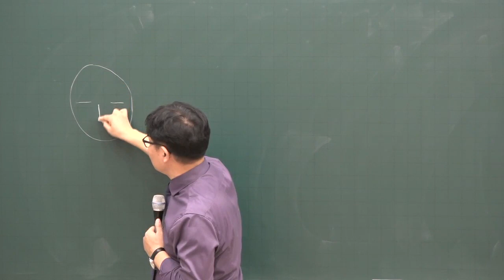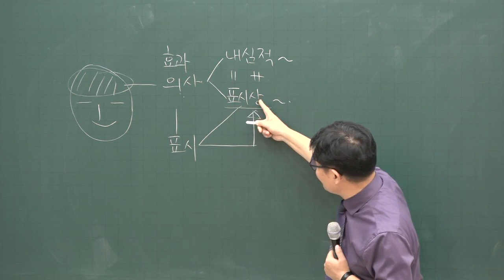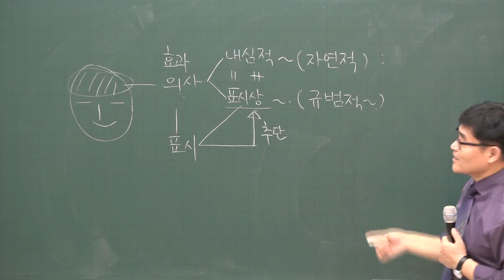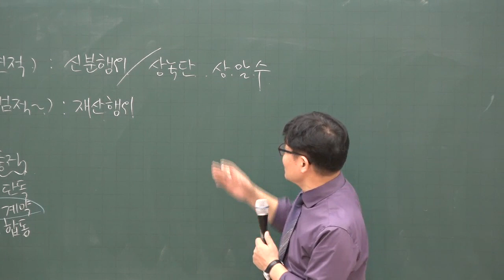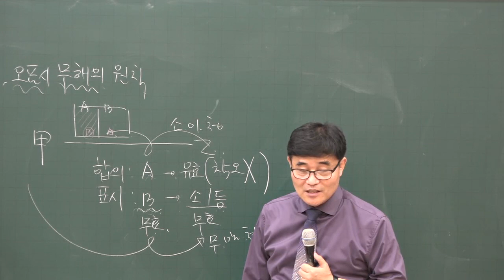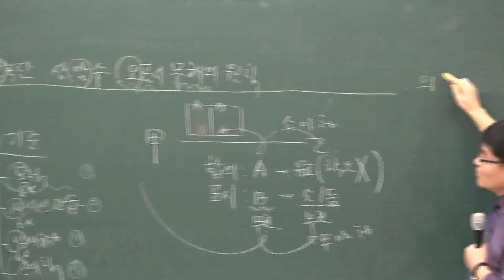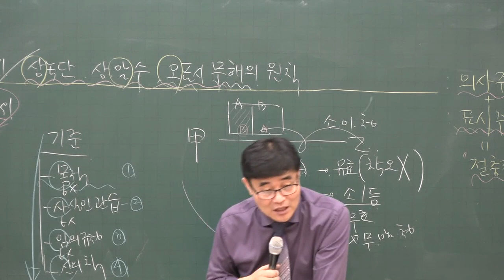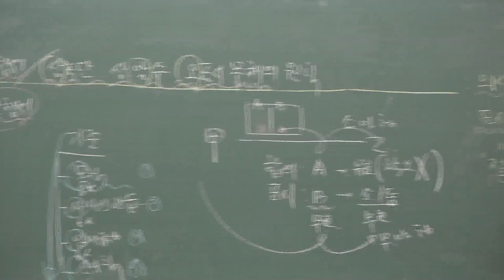[공전무] 2020년 공인중개사 민법 및 민사특별법 집중이론 법률행위의 해석 1-4